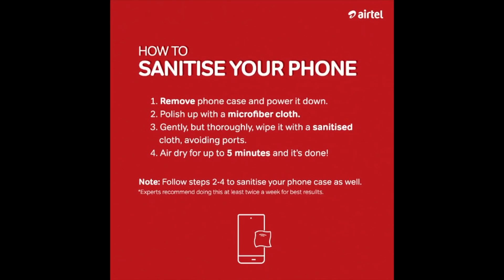Bahut Badi Galti Ho Gayi !!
decided to goto kanpur but then turned back from the way, its our call of duty. our nation neeeded us.
Also please help people who are providing essential services.
StayConnectedStaySafe , make full use of your Airtel broadband and please please clean your phone guys,
did the unboxing of the love from tripura.